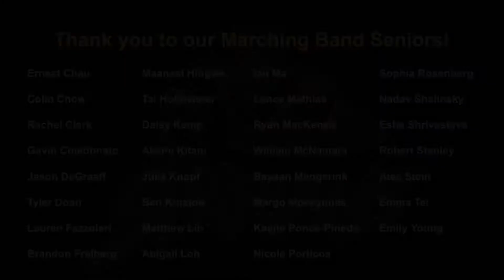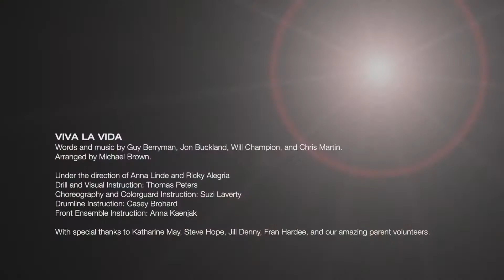2020 Mountain View High School Marching Band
Mountain View High School 2020 Spartan Marching Band
Drum Major Allison Kuan